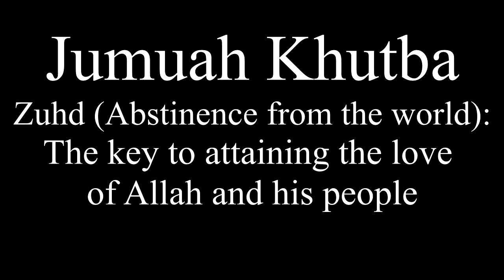Jumuah Khutba - Zuhd: The key to attaining the love of Allah and his people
Jumuah Khutba delivered by Shaykh Issarar Hussain Al-Azhari, Imam, and lecturer at Islamic Centre Nottingham
16/4/2021
Islamic Centre Nottingham
Topic: Zuhd (Abstinence from the world)